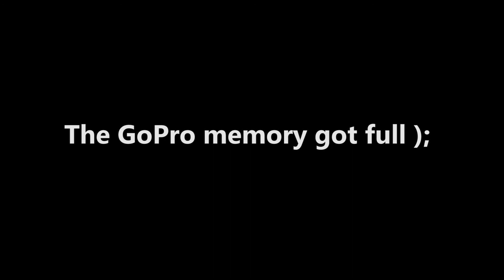Four Wheelers vs Ice *ATV COLLISION*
I had a fun day drifting and doing donuts on the frozen mud pit with my family, but Landen's wheeler did crash into mine